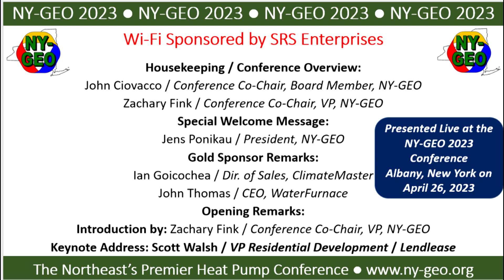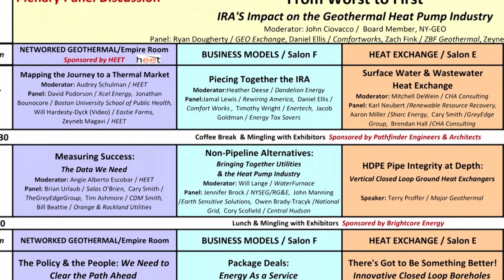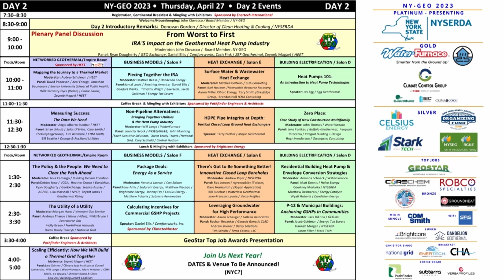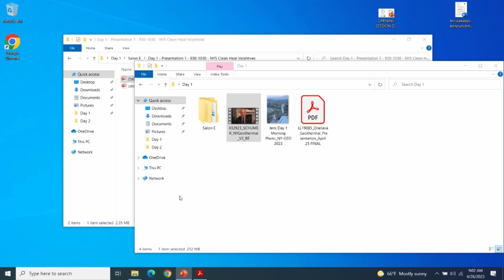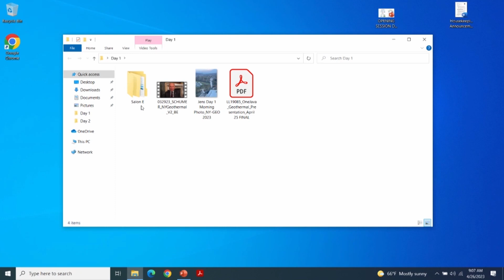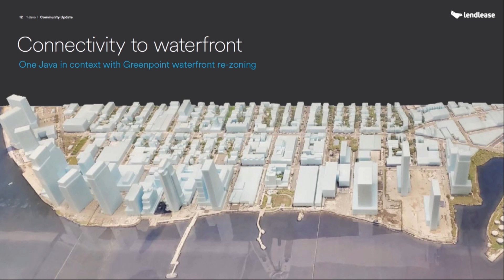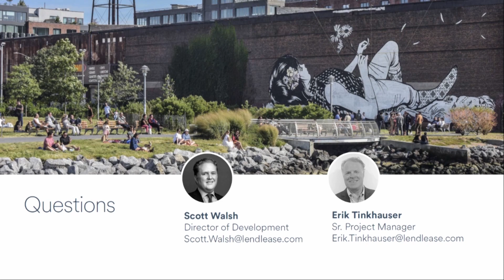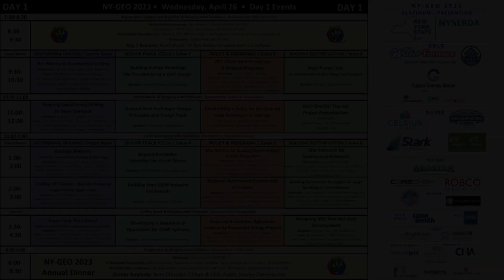Opening Session Day 1 - Scott Walsh Kenote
This was the opening session from the NY-GEO 2023 Conference.  It includes housekeeping, a Welcome Message from US Senator Chuck Schumer, NY-GEO's President's Message from Jens Ponikau, Gold Sponsor Remarks by ClimateMaster and WaterFurnace and ending with a Keynote Address from Scott Walsh of LendLease for their Java Street Project.